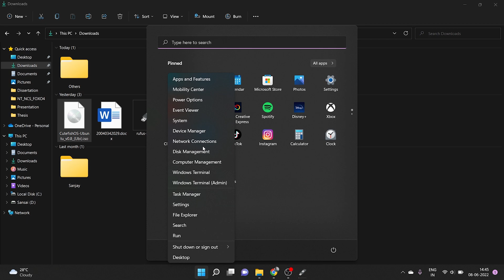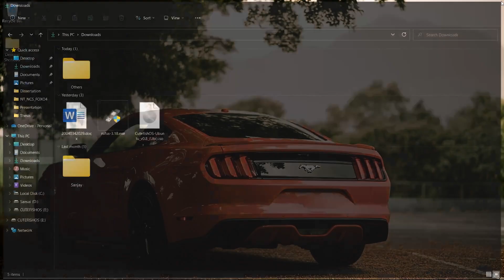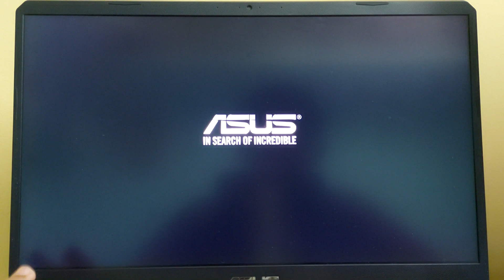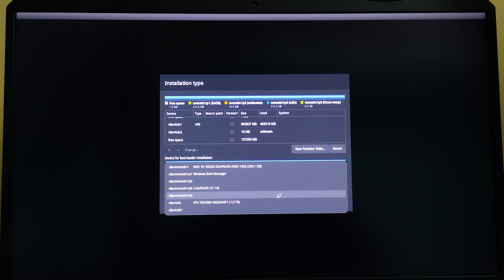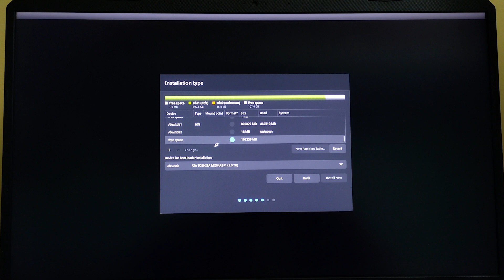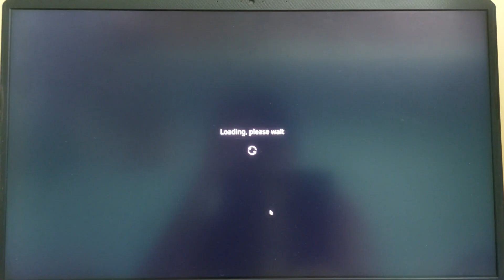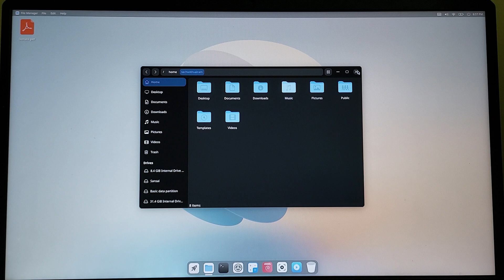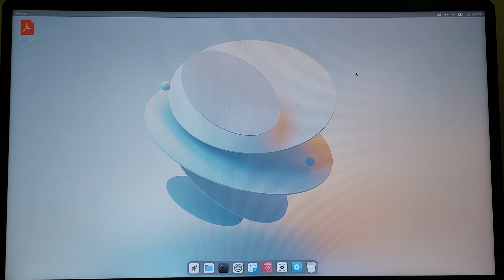How to Dual Boot CuteFish OS With Windows 11/10 | Easy & Latest Method | First Looks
This Video is on How to Dual Boot Windows 11/10 With CuteFish OS ( Ubuntu Based )

Download Link

Useful Links -
How to DualBoot Linux